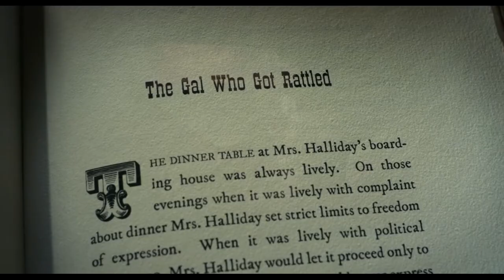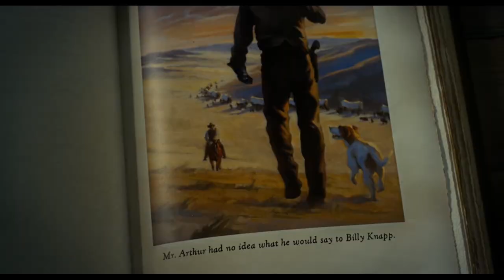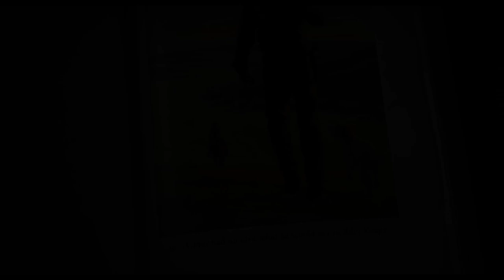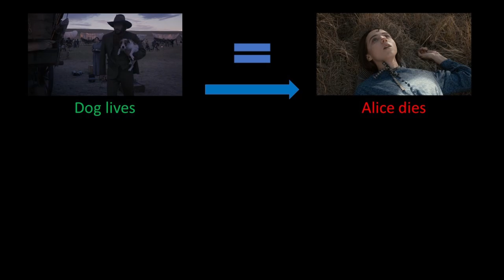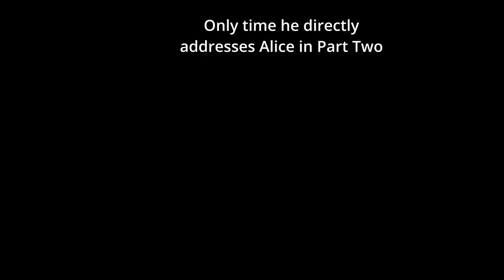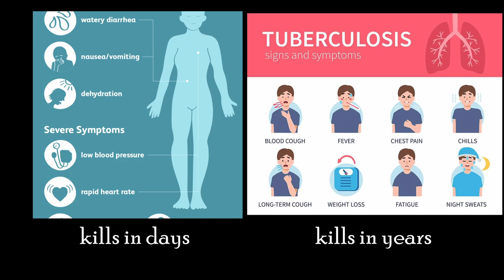What Certainties Survive?: Analysis of The Gal Who Got Rattled (The Ballad of Buster Scruggs)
This video essay examines the longest and best chapter in The Ballad of Buster Scruggs (2018), written and directed by Joel & Ethan Coen. Topics discussed include:

00:00-00:37 Intro
00:38-03:40 Plot Summary
03:41-08:18 Subverting Expectations
08:19-10:24 Alice's (Internal) Journey
10:25-16:03 "President Pierce"
16:04-18:29 The Ending
18:30-22:15 The Uncertainty Principle